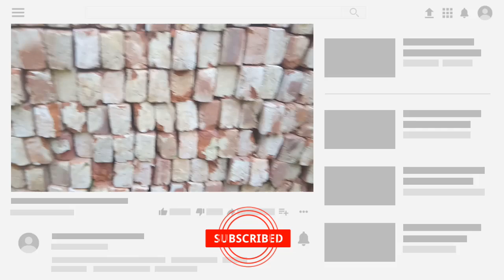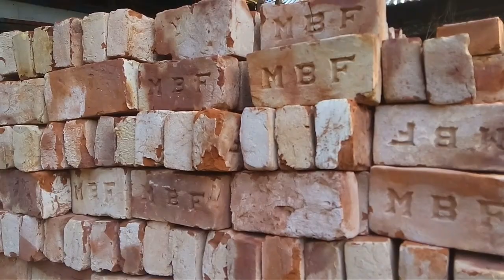১ নং ইট কিভাবে চিনে কিনবেন? ভালো ইট চিনার টেস্ট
ভালো ইট কিভাবে চিনবেন। খালি চোখে কোন যন্ত্র ছাড়া ১ নং ইট যেভাবে পরীক্ষা করবেন দেখুন ভিডিওতে

সারাদেশে পাইকারি ও খুচরা মূল্যে ইট, বালি, রড, সিমেন্ট খুচরা ও পাইকারি নিজস্ব পরিবহনে ডেলিভারি করা হয়।

যোগাযোগঃ
নাজমুল এন্টারপ্রাইজ
মাধাইয়া, কুমিল্লা

আরো দেখুনঃ